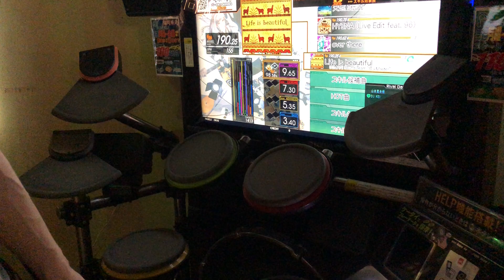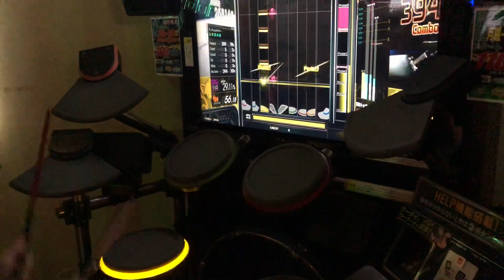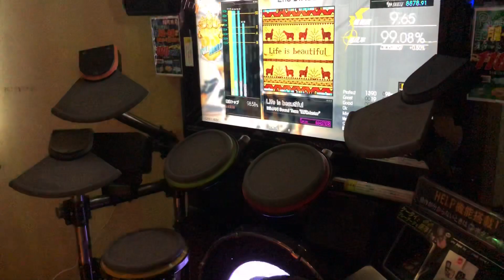【GITADORA】 Life is beautiful MASTER Drum